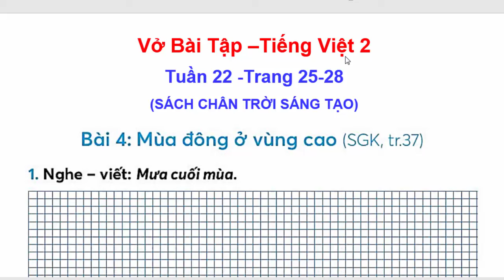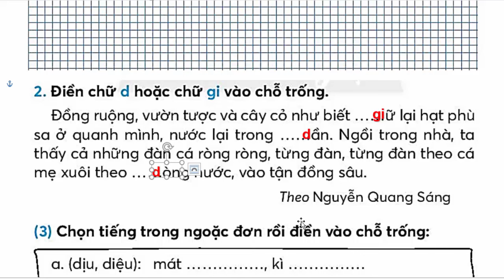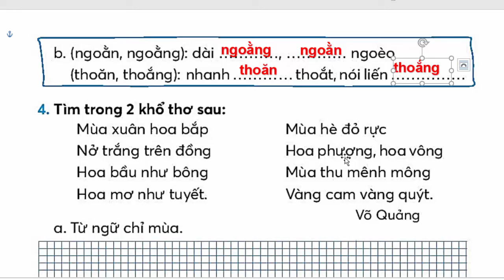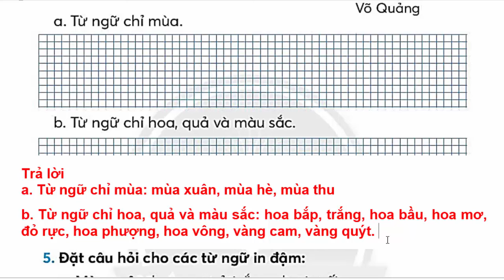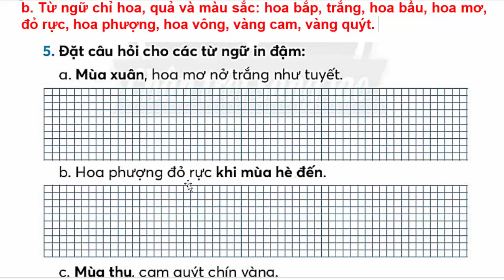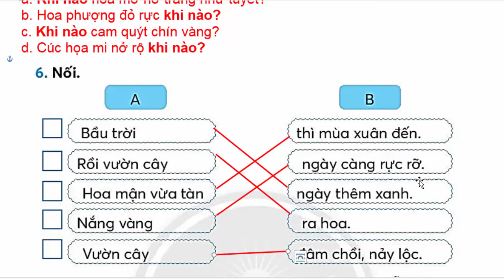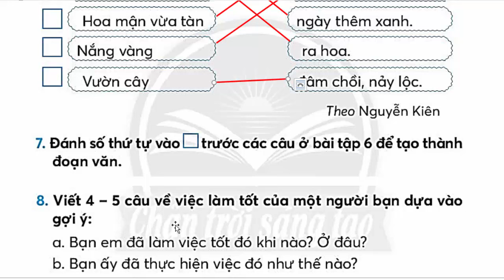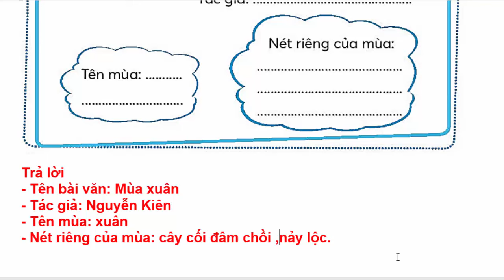Vở Bài Tập Tiếng Việt Lớp 2 Bài 4 Tuần 22 | Mùa Đông Ở Vùng Cao | Trang 25 - 28 | Chân Trời Sáng Tạo